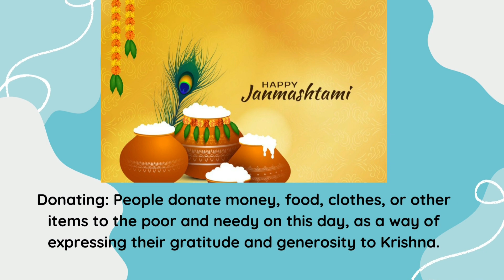Happy Birthday Lord Krishna 6th 7th September 2023#Radhe#Krishna#Bhakti Marg#vrindavandhaam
Happy Birthday Lord Krishna 6th 7th September 2023#Radhe#Krishna#Bhakti Marg#Vrindavan Dhaam